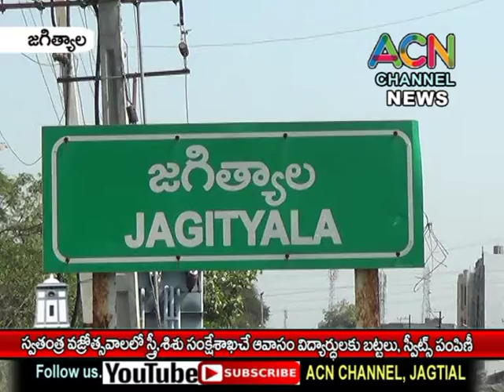జగిత్యాల స్వతంత్ర వజ్రోత్సవాలలో జిల్లా శిశు,సంక్షేమ శాఖ వారిచే ఆవాసం విద్యార్థులకు బట్టల పంపిణీ